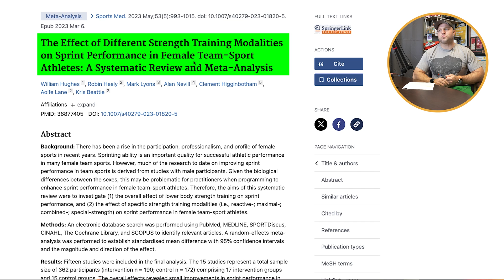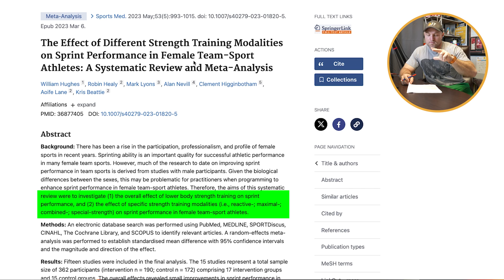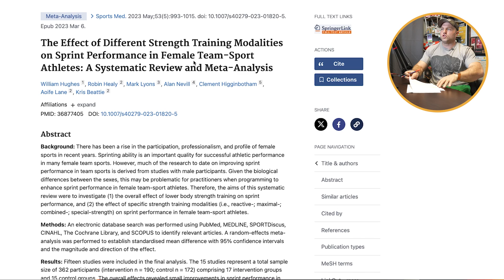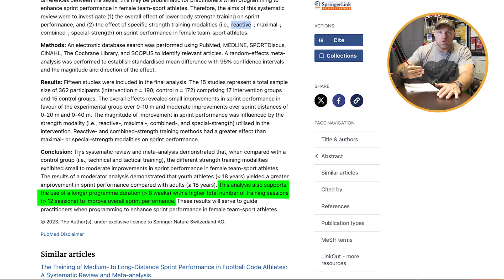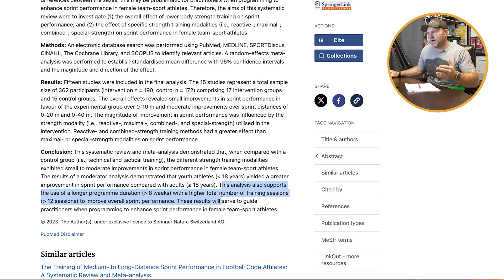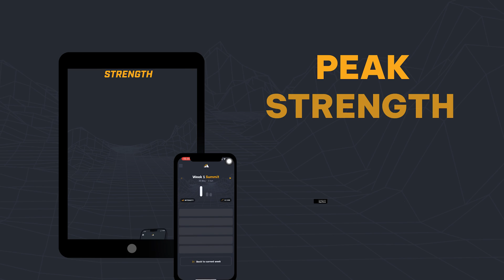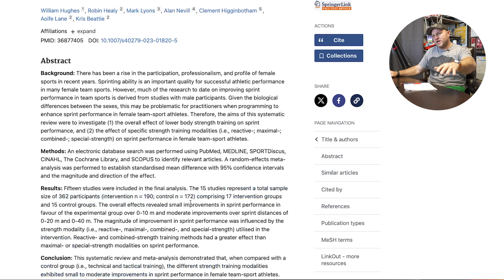The Science Of Strength Training For Women Athletes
How should women athletes actually strength train to get more athletic? @GarageStrength Coach Dane Miller breaks down the research.